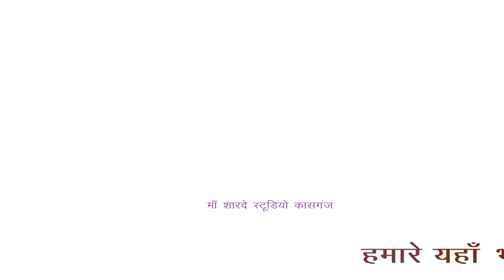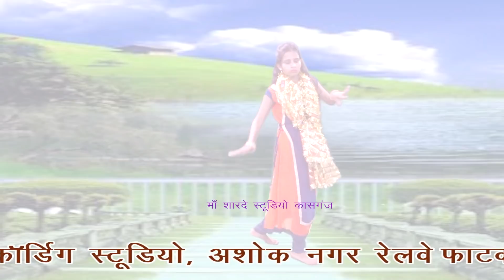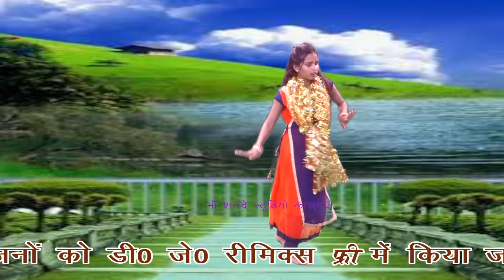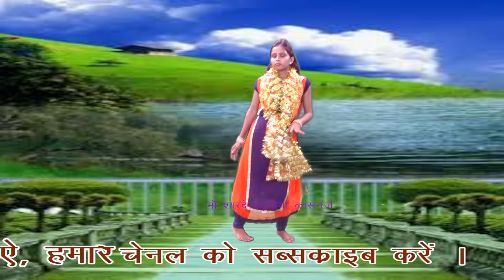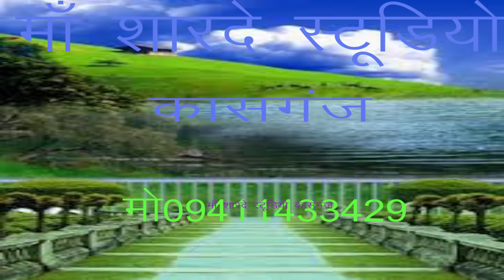lokgit/उठोगे चले जाओगे परदेशी/डी जे/स्वाती रानी/माँ शारदे स्टूडियो कासगंज/9411433429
remixer nirmal yadav                                                                                       Title :- उठोगे चले जाओगे परदेशी

माँ शारदे स्टूडियो कासगंज  :- 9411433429